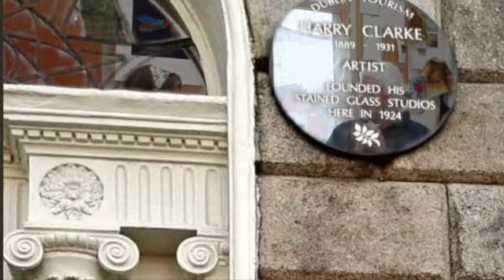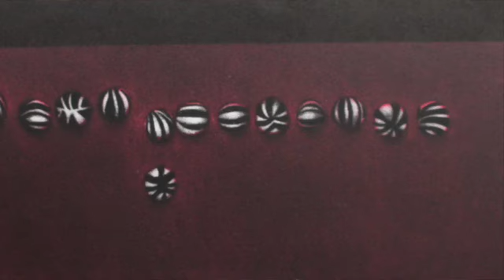James McCreary Interview 2015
This video is about James McCreary Interview 2015